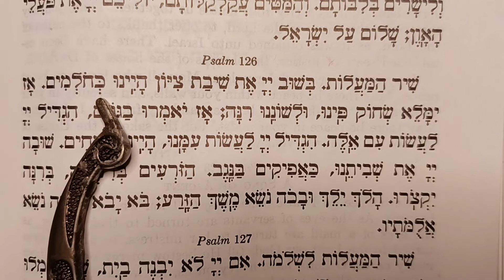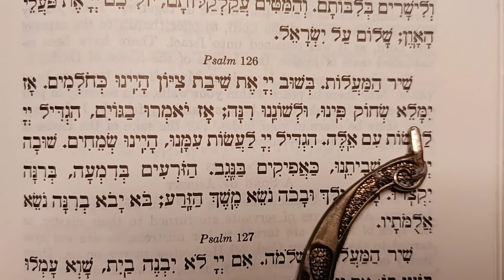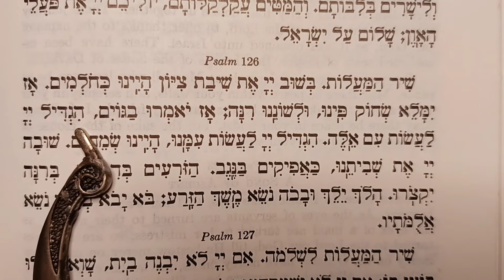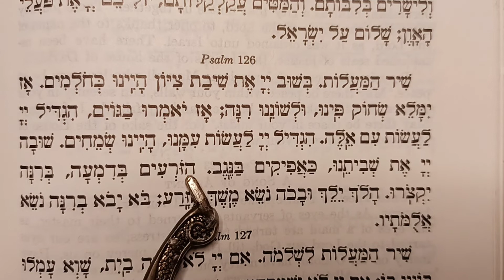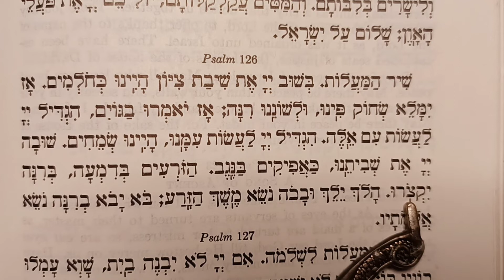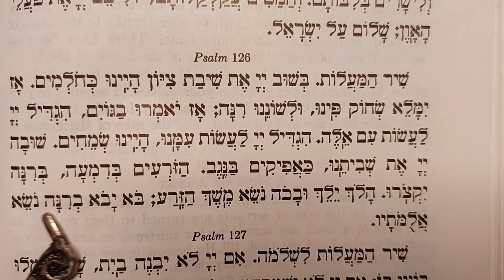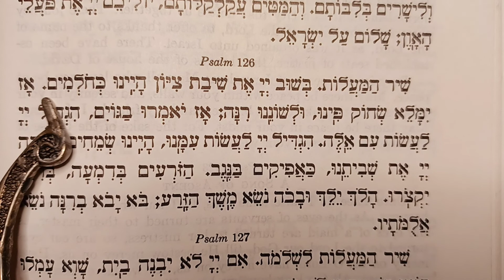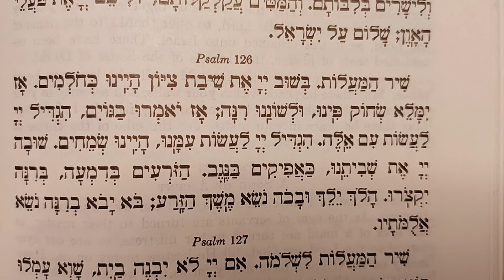Hebrew Reading of Psalm 126: When Captivity Turns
Reading of Psalm 126 in Hebrew.
This Psalm reflects the time when captivity turned and will turn again and all roads will be in Israel's favor.
Bring us home, Abba. like "streams in the desert".